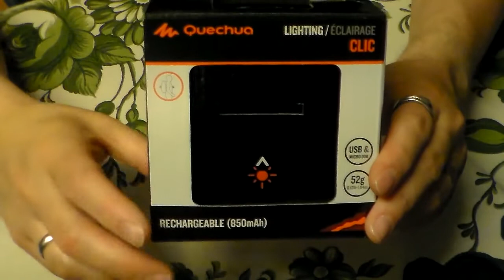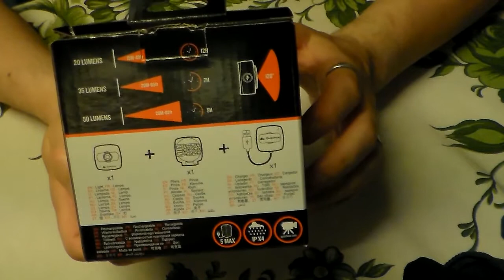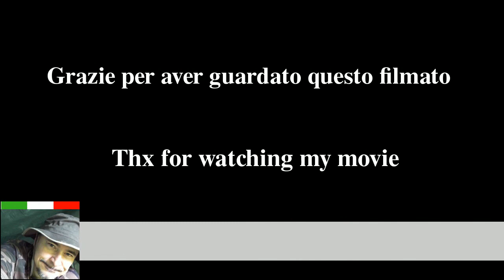Lampada Quechua Clic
Presentazione e test della nuova lampada di Quechua/Decatlon.
Prodotto adatto come luce da campo o da tenda, anche da marcia ma con luminosita' contenuta a mio parere.